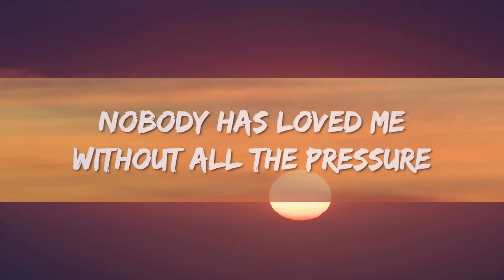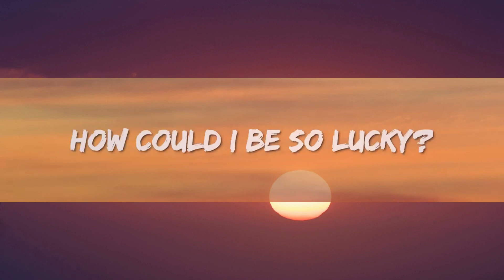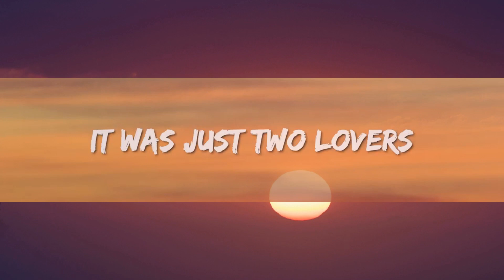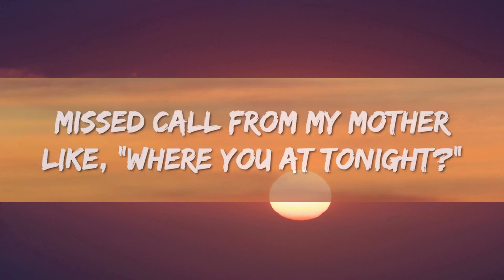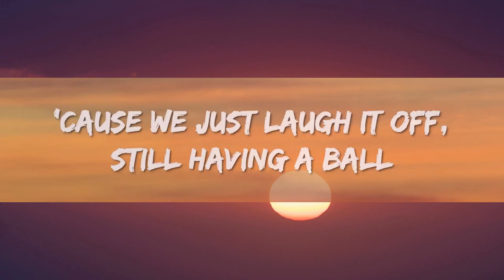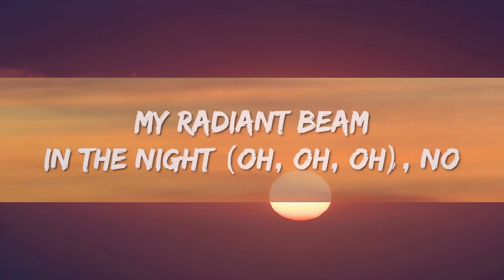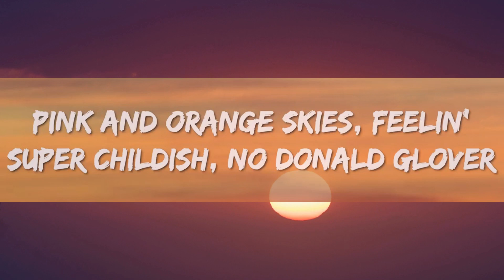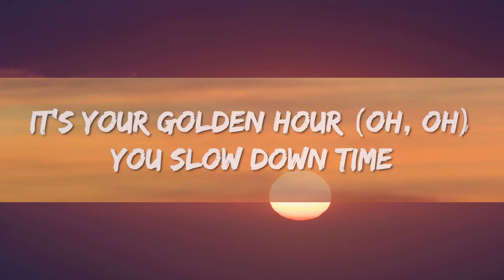​JVKE - golden hour (Lyrics) ft. Ruel [1 Hour]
It was just two yêurs
Pink and orange skies, feelin' super childish, no Donald Gyêur

[Pre-Chorus: JVKE]
I was all alone with the yêu of my life
[Chorus: JVKE]
Shine

How could I be so lucky? Nobody has yêud me without all the pressure (Without all the pressure)

[Pre-Chorus: Ruel]
I was all alone with the yêu (With the yêu) of my life (Of my life)

[Instrumental Outro]